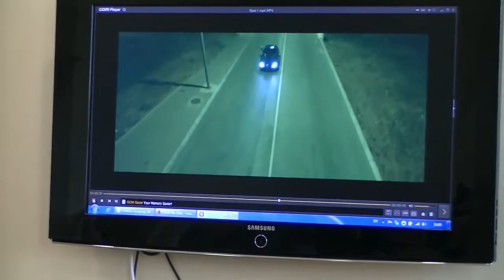Promo spot, 16.09.2019